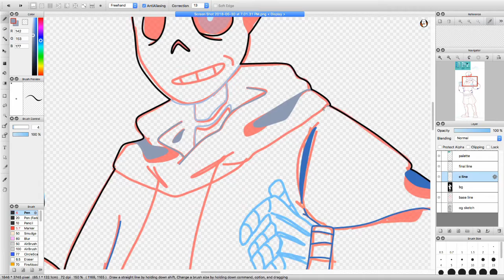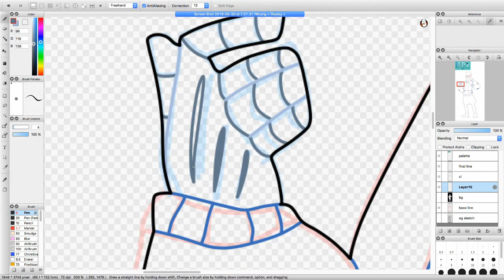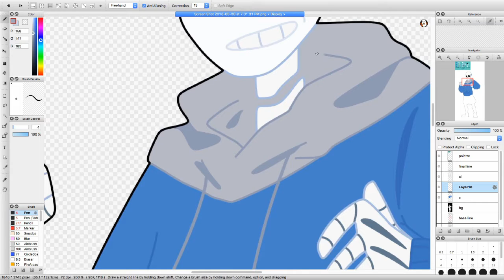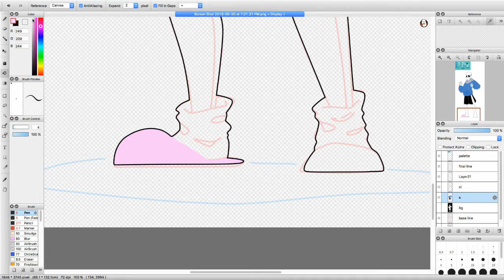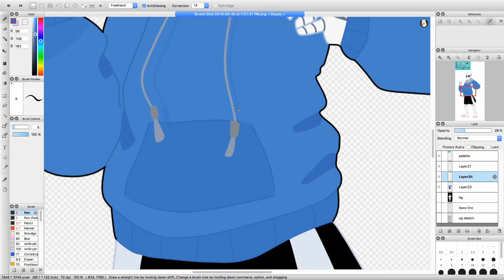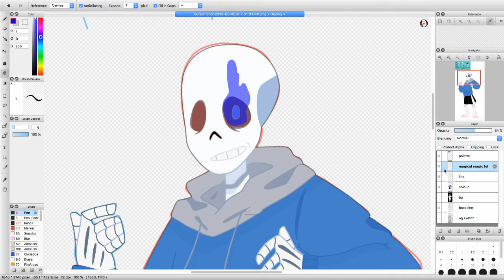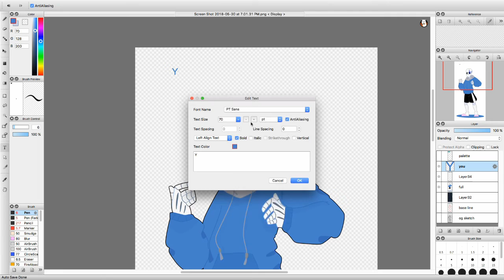Sans: BAD TIME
I don't have any clever puns so here ya go :0

SongTitle and link: Undertale "Sans. Theme" NITRO (Lo-Fi) Mini-Remix